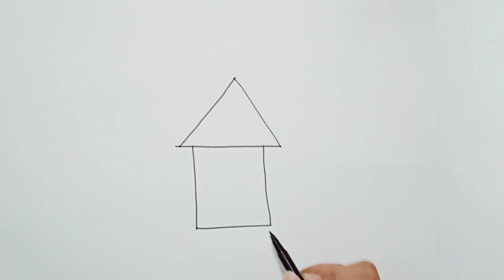easy drawing of scenery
easy drawing of scenery for kids
easy scenery drawing
simple drawing
drawing easy